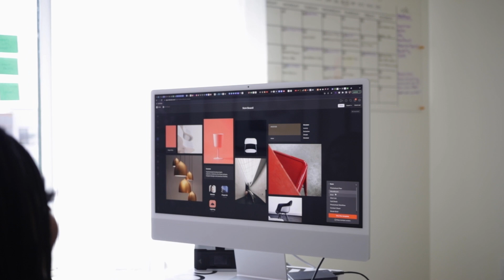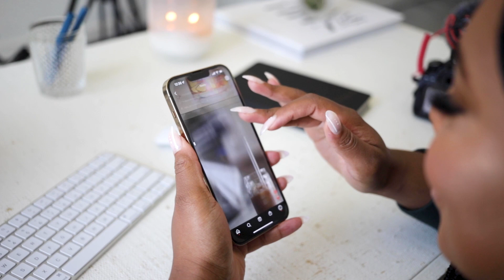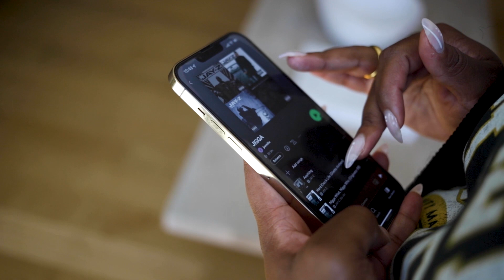My Short Form Video Content Creation Process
Short form video content creation is the way of the future. We want to be consistent but for many of us…it’s a new lane and we’re collectively trying to figure it out.

Here's a peep into my process…

content creation favs
canon eos r
canon r5
travel tripod
my go to lens